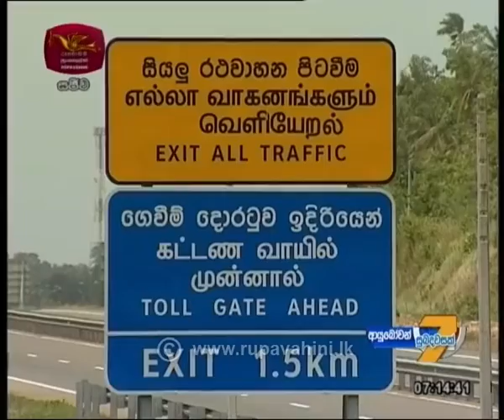Ayubowan Suba Dawasak 2019-09-16 | Rupavahini